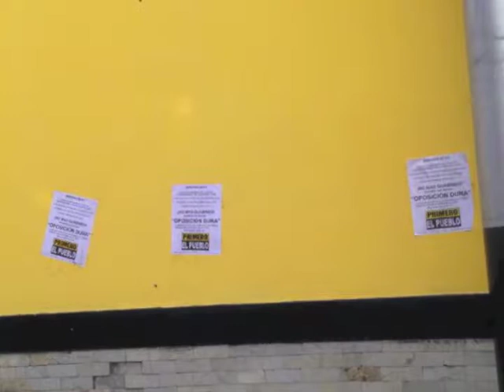Pueblo a PJ: "No más guabineo!"